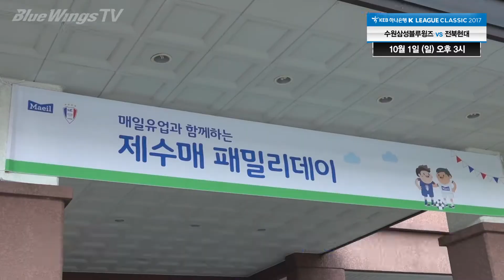제수매 패밀리DAY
매일유업 과 함께하면 좋은 일이 생긴다는 진리...
클럽하우스에서 함께한 제수매패밀리DAY🎈